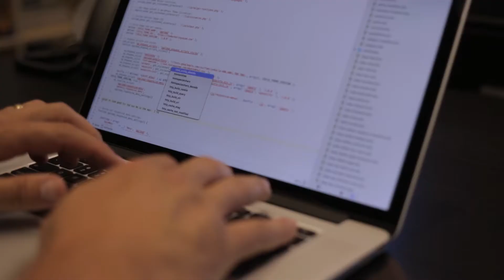Michalah Hopper, Content Manager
As a Squad Content Manager, Michalah is in charge of the editorial process for our partner clients. She works hand in hand with the Directors of Partner Marketing to craft content calendars for social media, blog posts, and email newsletters.

Louisville, KY